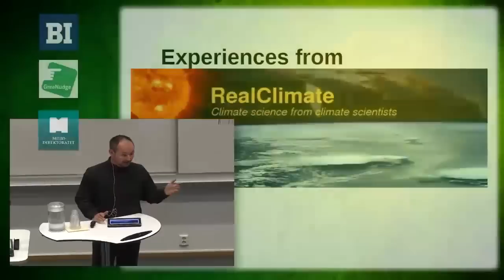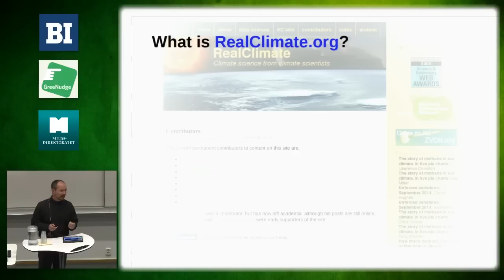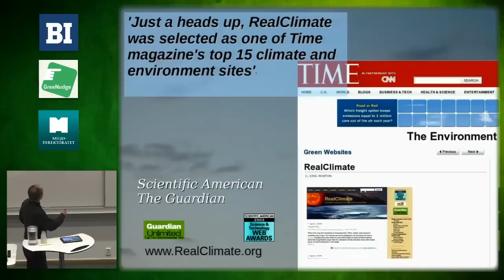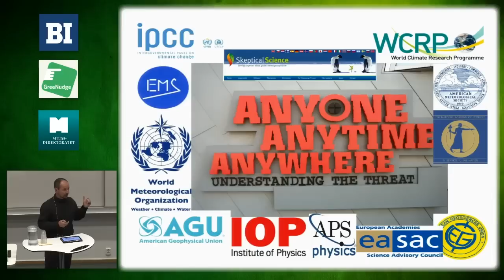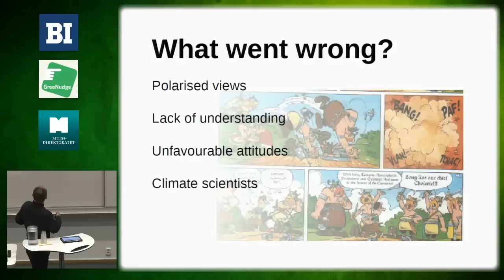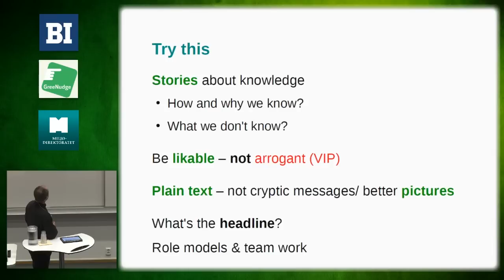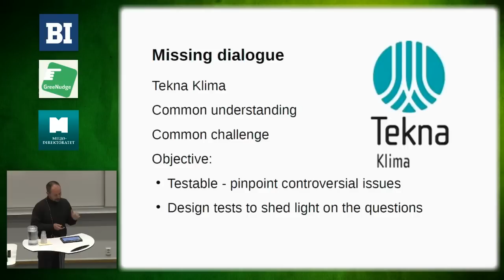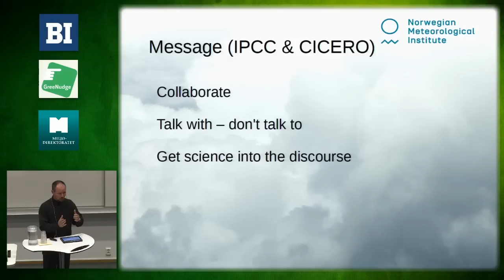Climate Psychology & Solutions - Rasmus Benestad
Experiences with communicating climate from real climate